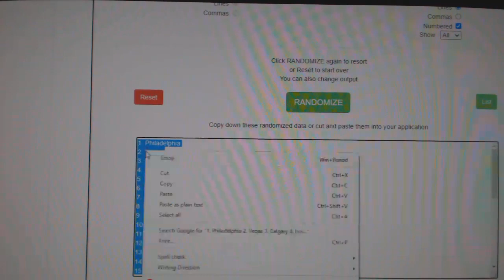Team Randoms - C&C GB #11,399